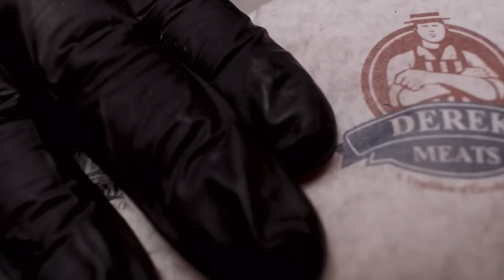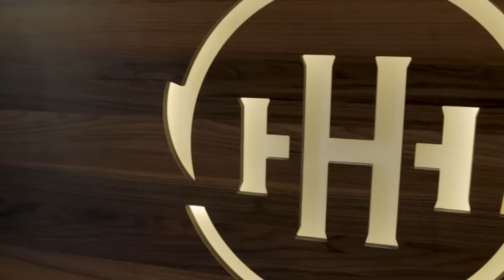Episodju 091 ma’ Conrad Borg Manche | Jon Mallia Podcast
Is-sindku tal-Gzira, Conrad Borg Manché u l-glieda tieghu biex il-gnien tal-Gzira ma jsirx pompa tal-Petrol.